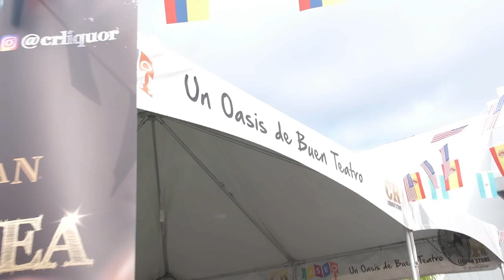HAREM by Matisa Bellydance 2019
Harem
Bellydance Theatrical Show by Matisa Bellydance and Matisa Productions

Director Matilde Mendoza (Matisa)
Choreographer Matilde Mendoza (Matisa)

Venue: Paseo Wynwood. Miami Usa
2019